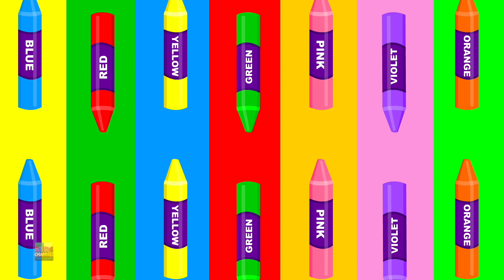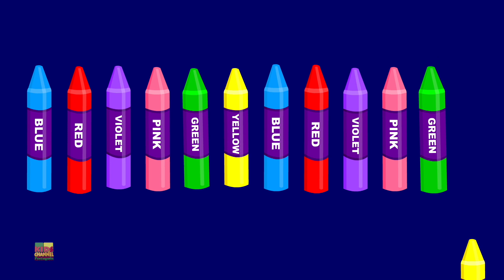Chuva chuva vá embora | Canção infantil | Animação | Musica para bebes | Desenhos animado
Ola crianças, assista a este divertido animado canção de ninar Chuva chuva vá embora para baixo engraçada desenhos animados em português.
Assista ao nosso canal para obter a melhor coleção de canções infantis e poemas de berçário para crianças e bebês aprender e cantar junto.